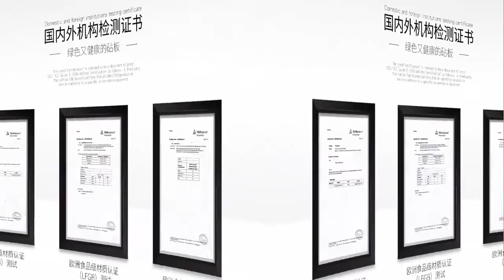WHEAT STRAW CUTTING BOARD